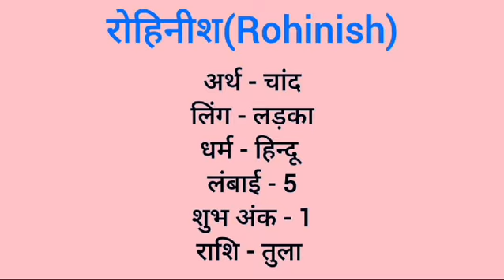Rohinish name meaning in hindi | rohinish naam ka matlab kya hota hai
Rohinish naam ka matlab
Rohinish meaning in hindi
Rohinish naam mane k